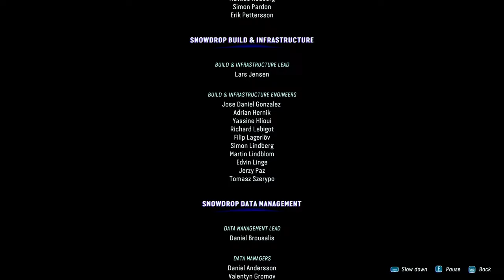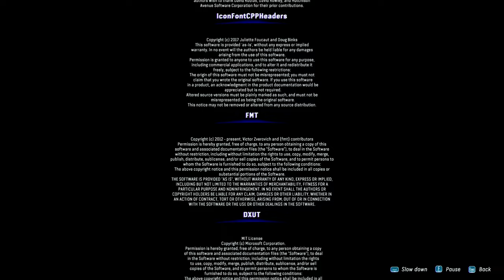Last Strike - Avatar (Frontiers of Pandora) Walkthrough Gameplay [PC]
Last Strike - Episode 24 - Avatar (Frontiers of Pandora) Walkthrough Gameplay [PC] includes gameplay walkthrough of the game from someone who has never played this game in the past. This is the first time I have played this game. You will see my true reactions and I will be recording all of the way through the game.

00:00:00 Intro
00:13:51 Enemy of My Enemy
00:23:39 Flavor of The Past
00:27:33 Last Strike
01:13:06 Race Mercer to the drill charge
01:30:28 Defeat Mercer’s personal guard
01:34:03 Escape the firing chamber
01:37:24 Get to Teylan before the drill charge detonates
01:42:55 Credits

Game by: Ubisoft